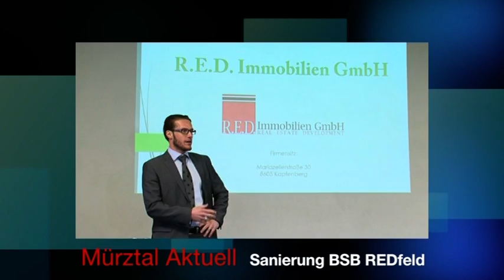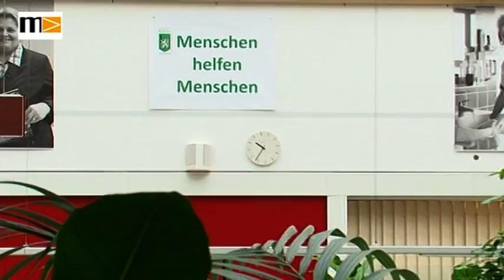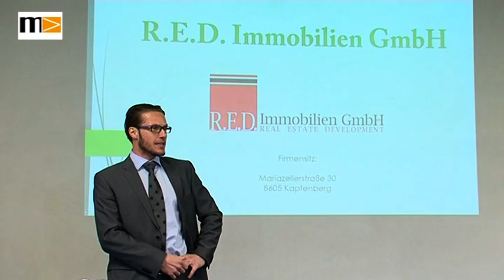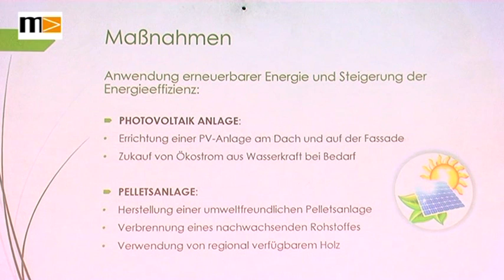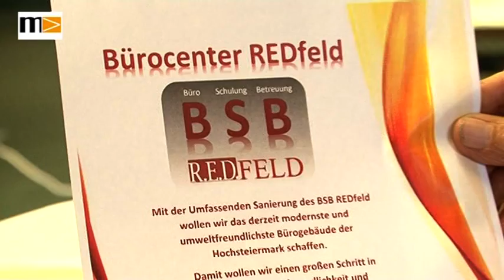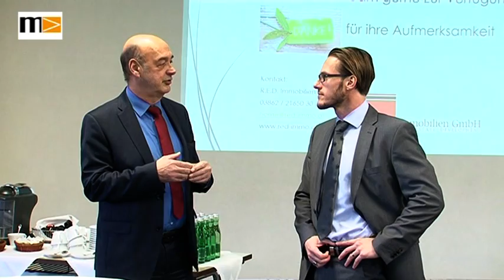MEMA TV - Mürztal Aktuell 27.01.2016